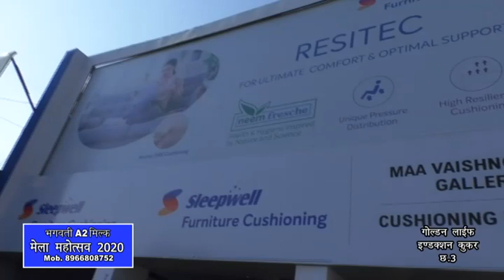Maa Vaishno Sofa Gallery | 20% DISCOUNT FOR ALL FURNITURE | Gwalior Vyapar Mela Chatri No. 7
•Furniture Cushioning Sleepwell•
SOFA SET | DRESSING TABLE | ALMARI | CUPBOARD | DOUBLE BED | WEDDING PACKAGE

मां वैष्णो सोफा गैलरी ग्वालियर व्यापार मेला में छतरी नंबर 7 पर आपको मिलेंगे सोफा सेट की हाई क्वालिटी, लेटेस्ट डिजाइन और हर प्रकार के सोफा सेट की शानदार श्रंखला वह भी सबसे आकर्षक दाम में और साथ में ढेर सारे उपहार और डिस्काउंट इंतजार किस बात का चले आइए मां वैष्णो सोफा गैलरी ग्वालियर व्यापार मेले में छतरी नंबर 7 ।